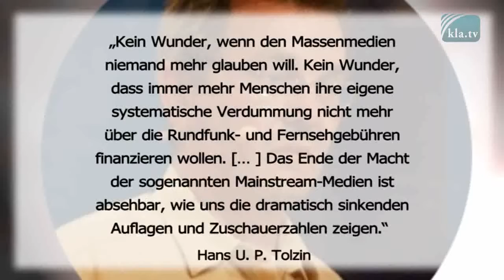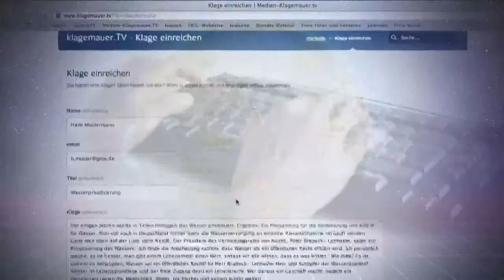Propaganda und Zensur